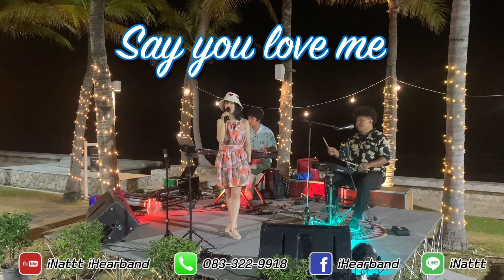Beach music longplay by iHearband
วงดนตรีงานแต่ง & วงดนตรีงานเลี้ยง iHearband

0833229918 และ id Line : iNattt

สนใจวงดนตรีงานแต่ง & งานปาร์ตี้ แสงสีเสียงครบวงจร สามารถสอบถามเพิ่มเติมได้ที่
😍Clip vdo youtube ไว้รับชมผลงานที่ผ่านมาอีก 4,000 คลิป

ยินดีกับความรักและโอกาสพิเศษต่างๆ เราตั้งใจในทุกงานที่เราไปเล่น เพื่อให้ดนตรีเป็นความสุขของทุกท่าน ที่ได้ชมได้ฟัง ขอขอบคุณในทุกโอกาสที่มอบให้เราได้ทำสิ่งที่เรารัก ขอบคุณทุกแรงสนับสนุน ในการให้เรามอบความสุขผ่านเสียงเพลงครับ
หากคุณกำลังมองหาวงดนตรีงานแต่ง และงานอีเว้นท์อยู่ เราจัดให้คุณได้ครับ^^

เยี่ยมชมเว็ปไซต์ และ Blog ความรู้ต่างๆของวงดนตรีได้ที่นี่
สนใจชุดวงดนตรีแบบไหน อยากทราบราคาดูได้ที่นี่เลยคร้าบ
ขอบคุณครับ
iHearband

วงดนตรีงานแต่ง,วงดนตรี,งานแต่งงาน,ดนตรีงานแต่ง,ดนตรีสุดมันส์,วงดนตรีราคาถูก,สุดยอดวงดนตรี,วงดนตรีงานเลี้ยง,วงดนตรีอีเว้นท์,วงดนตรีAfter party,After party,Weddingband,wedding,band,music thailand,วงดนตรีงานสังสรรค์,วงดนตรีเปิดตัวสินค้า,วงดนตรีโรงแรม,วงดนตรีงานแต่งสุดหรู,วงดนตรีงานปาร์ตี้,งานไพรเวท,โครตมันส์,สนุกสุดๆ,วงไอเฮียร์,หาวงดนตรี,วงดนตรีเพลงรัก,วงดนตรีที่ดังที่สุด